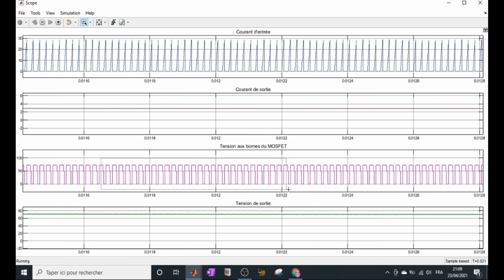Convertisseur DC/DC de type Flyback en conduction discontinue